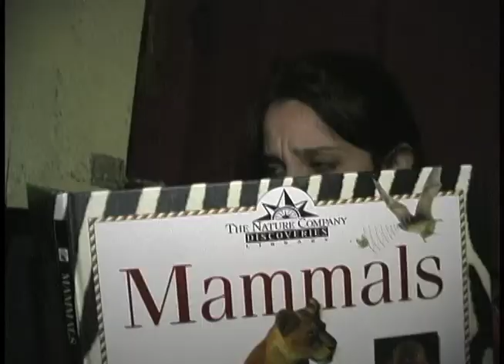Do the Time to Live in the House - RSSTB FIVE HUNDRED!!!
for making our day.